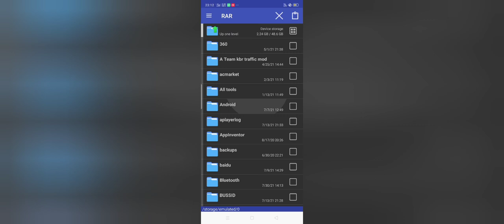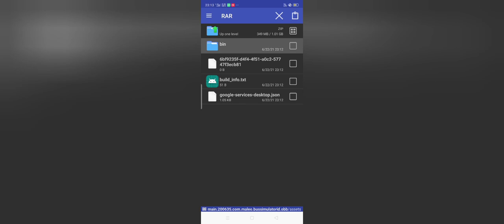Desert Texture Codename For Bussid V3.6.1 🏜️ || Download Now 🤩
Hi guys 😁,

Today I will give you Desert 🏜️ Texture Codename For Bussid V3.6.1.

Desert 🏜️ Texture Credits : Android Technical Gaming (Me)

🔓No Password. You can download and enjoy 👍